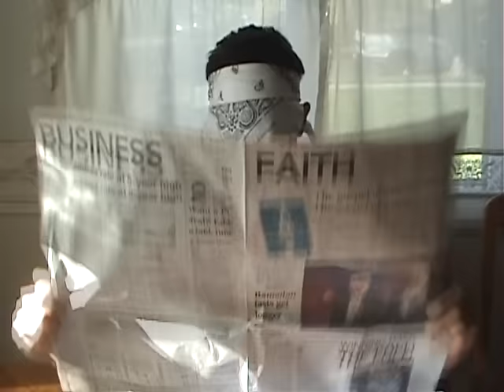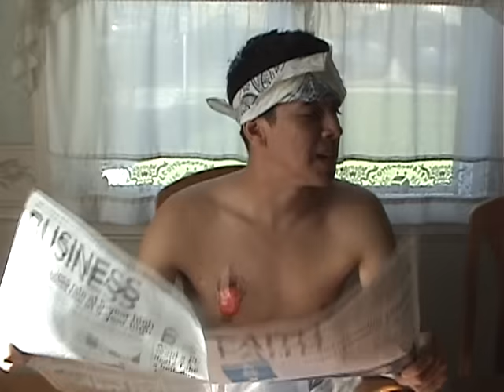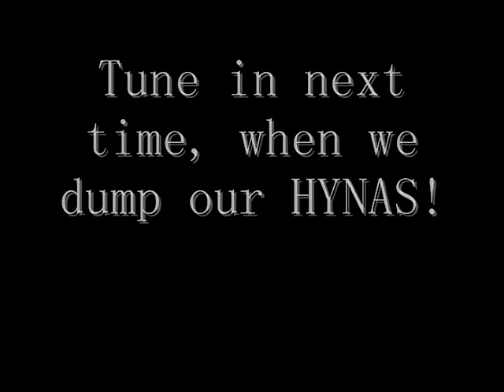Cholo Adventures 1 - The Cholos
Gracias for your support and continuing with us on our adventures ;)

 (parody/silly-ness)
It's your boy eGOOO! Along with Sleepy Brown.

WHat are these FU**ers up to now?

-eGO